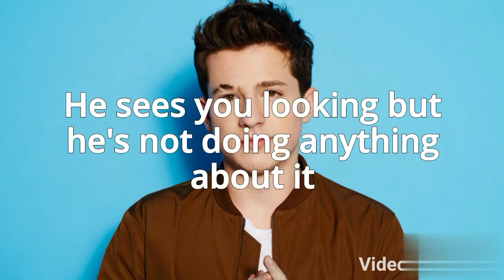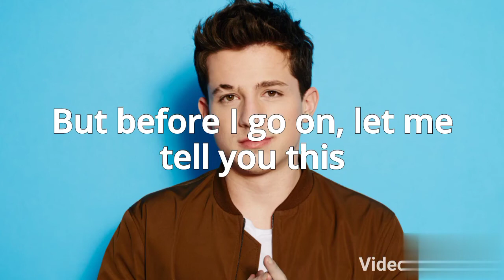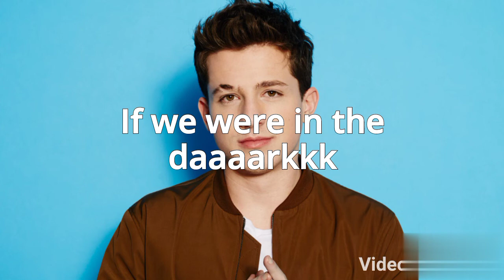*UNRELEASED* IN THE DARK KARAOKE/INSTRUMENTALS CHARLIE PUTH